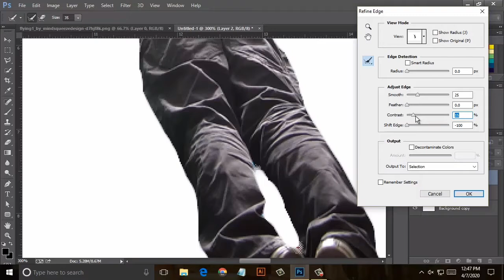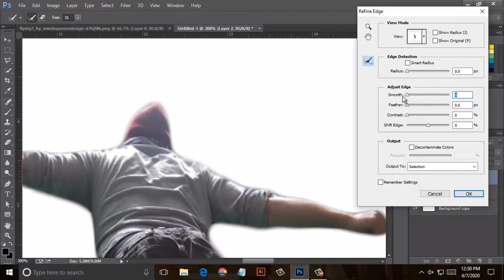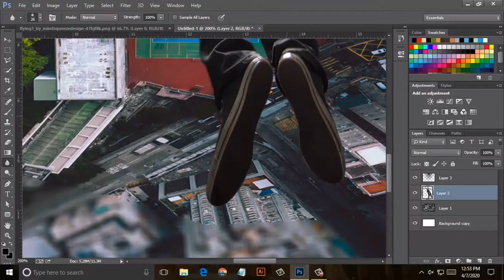Mane Flying In The City In Photoshop Tutorial[App Editor Tutorial]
Mane Flying In The City In Photoshop Tutorial.It is my 1 video if you like it so please subscribe to my channel and share the video also don't forget to comment.